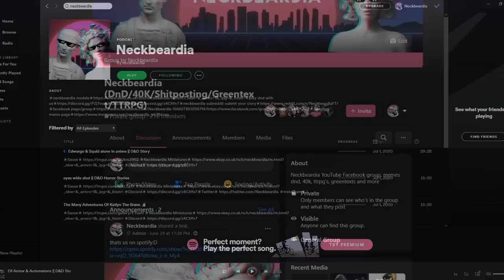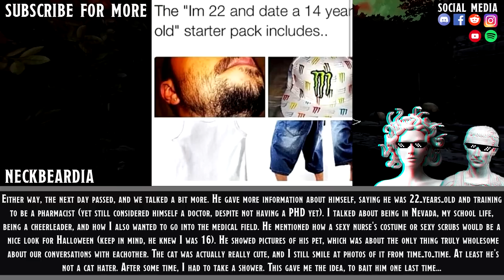To Catch a Predator: DND Edition